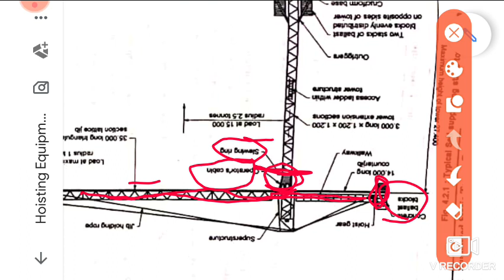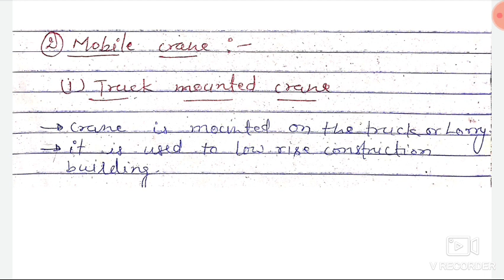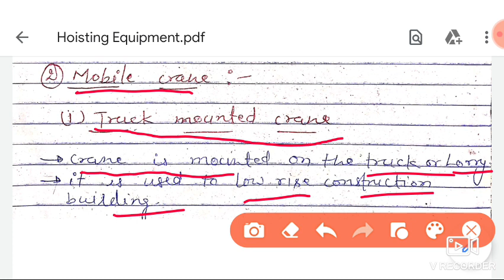Hoisting Equipment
Hoisting and conveying equipment
types of crane
tower crane
mobile crane
Derrick crane
crawler crane